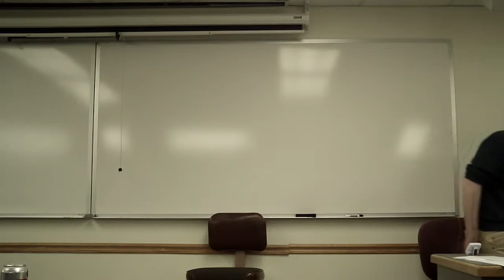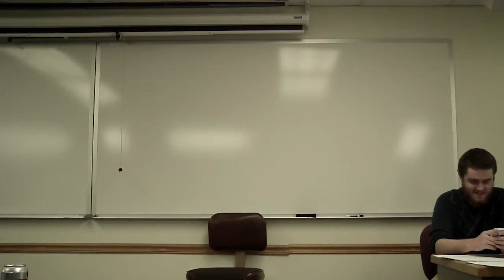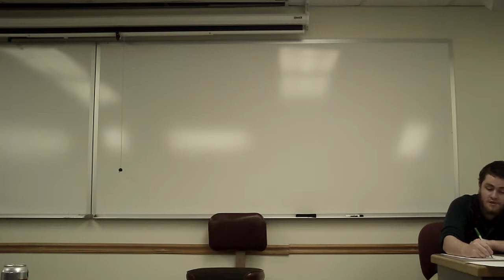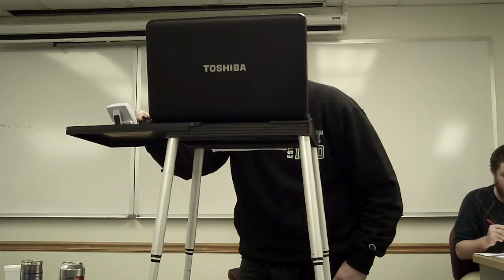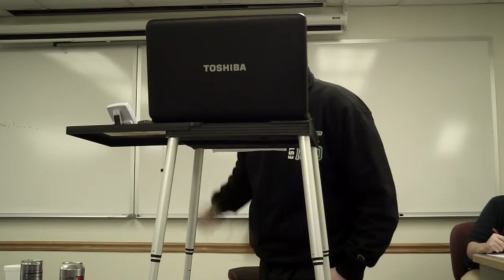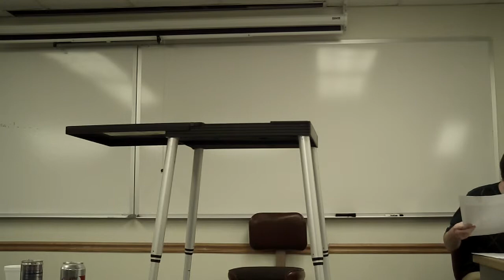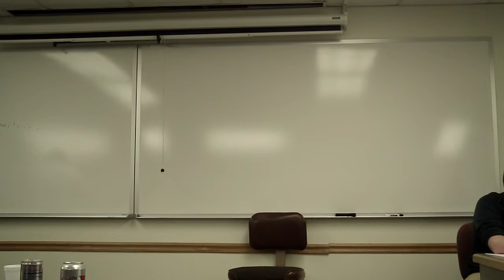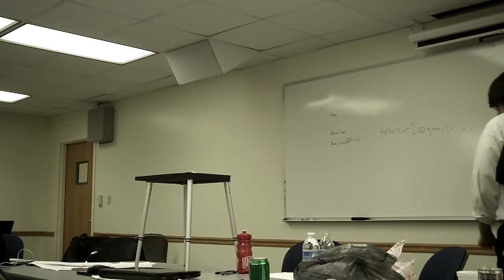mq vs unlv part 1